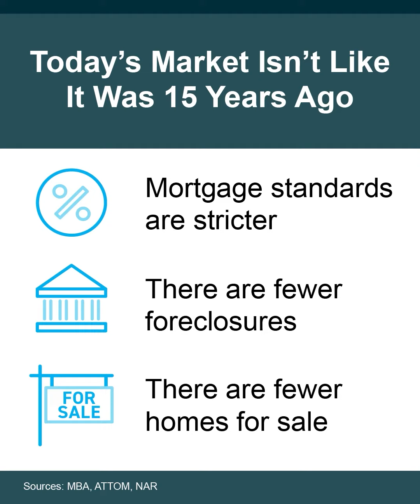Don't Fear the Market Crash by Emily Morris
Are you worried the housing market is going to crash like in 2008? 😱

Take a listen while Emily explains why it’s unlikely! ✨

⭐️Mortgage standards are stricter: This means buyers are more qualified to purchase a home! 🏡
⭐️There are fewer foreclosures: Because buyers are more qualified they are less likely to default on their loans! 👏🏼
⭐️Fewer homes for sale: Inventory is still historically low meaning demand is still very high! 📈

These facts make it very clear that the market is very different and in a much clearer standing than it was back then. No need to fear! 🙌🏼😍

If you or someone you know are looking to buy or sell this year, let's chat!✨

Need to find a home?

On the move? Need a home value?